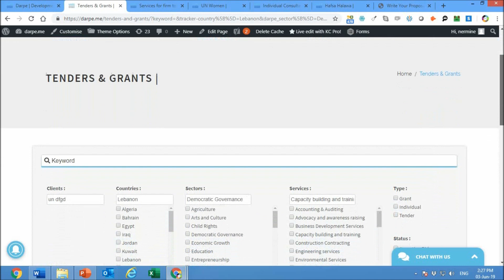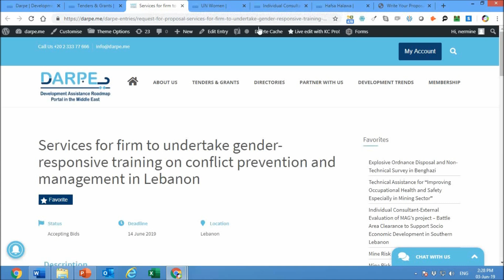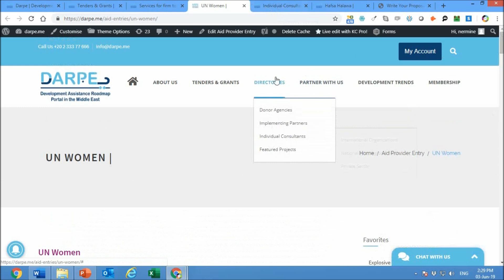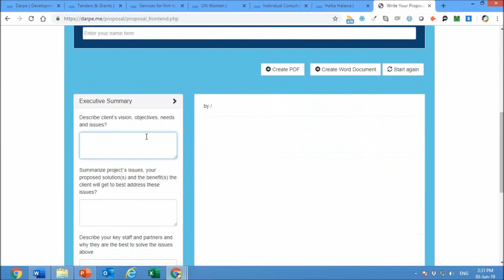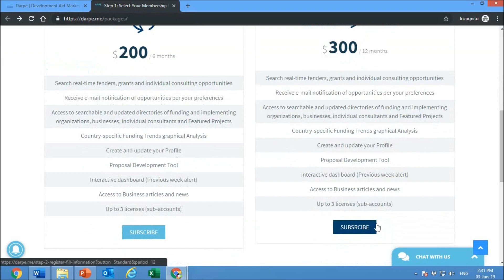Part 1: Searching Tenders, Grants and Individual Consulting Opportunities in the Middle East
This is a demonstration video walking you through the process of identifying and responding to real time tender and grant opportunities within the Development Aid Market of the Middle East and North Africa region.